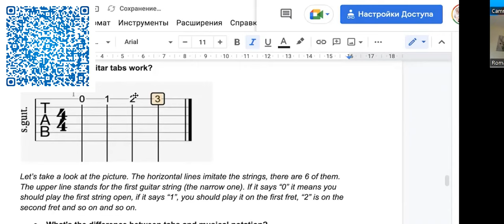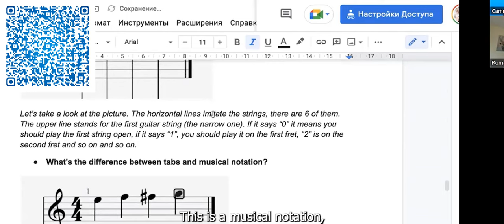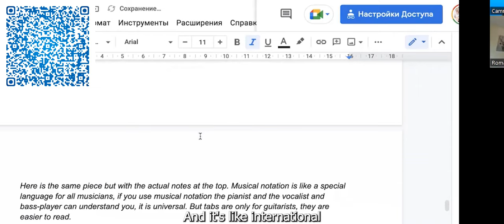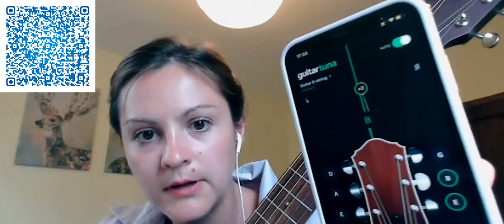Ksenia The Guitar Tutor | How To Learn Guitar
In this podcast you will learn:
👉Why failure will progress you in life rather than hold you back
👉The ways to fastest progress in learning guitar
👉The truth about learning guitar
👉About how the guitar works
👉About the difference between different types of guitars
👉The best way to improve while playing the guitar
👉How to get started learning guitar
👉Mistakes to avoid when learning the guitar
👉How guitar tabs work
👉The differences between the guitar tabs and traditional music sheets
👉How to tune a guitar
👉In tutor ocean she has two “i”s in her name because the government made a mistake

Get A Tutor And Get Better Grades. Chat for free with a tutor who specializes in the course you are taking